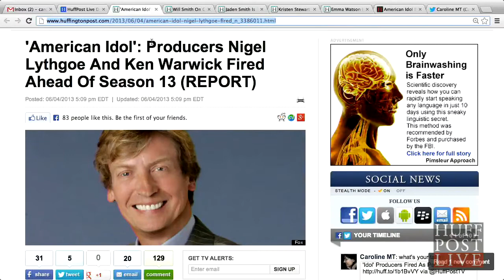'American Idol' Producers Fired | HPL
More Below

The "American Idol" makeover continues, with The Wrap reporting that longtime executive producers Nigel Lythgoe and Ken Warwick have been fired as part of the creative changes designed to win back viewers for Season 13. Fox declined to comment on the report.